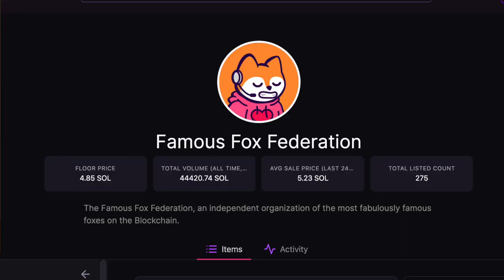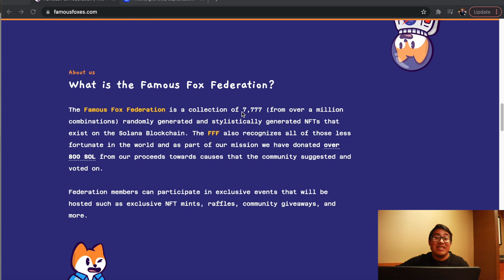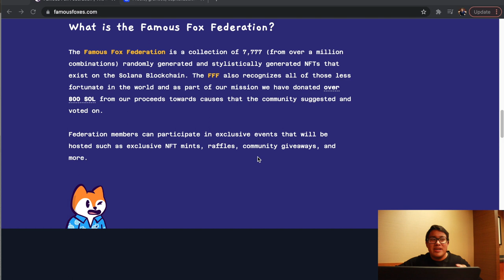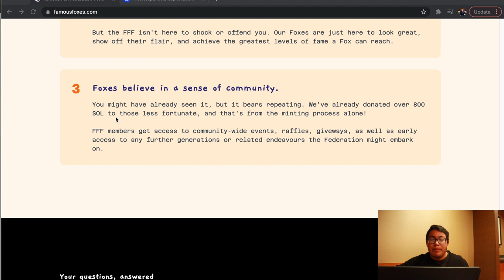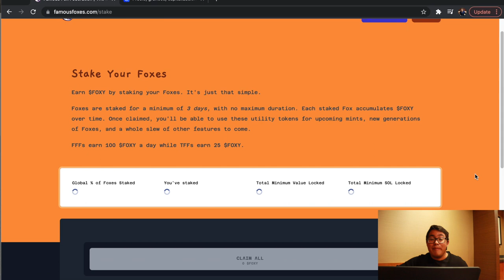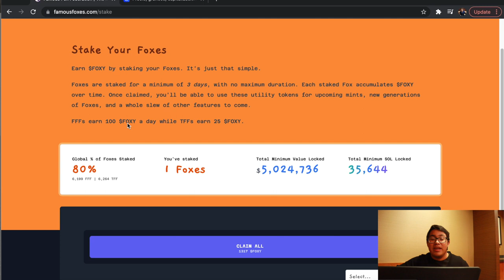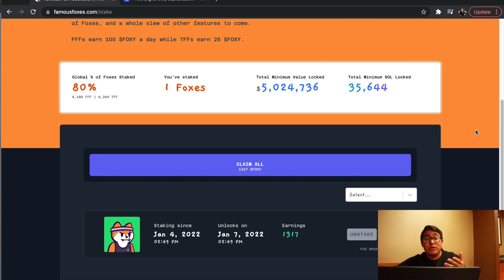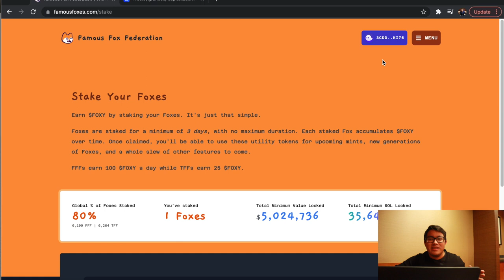Cómo mi NFT me paga $200 al mes sin hacer NADA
En este video te cuento como mi NFT me paga $200 al mes de ingresos pasivos sin hacer absolutamente nada. Disfruta!

Te enseño como hacer staking de NFT para generar ingresos pasivos. Te enseño como invertir en NFT de Solana. Te muestro los mejores Marketplace para comprar NFT de Solana. Te enseño que son algunas de las cosas que buscas en un NFT para invertir en el. Te muestro el proyecto NFT de Solana de Famous Fox Federation.